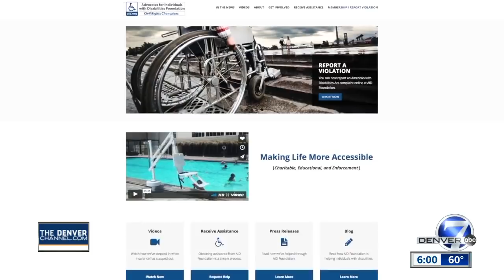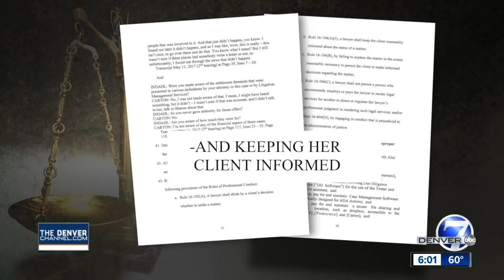Frivolous ADA lawsuit lawyer in trouble, quits